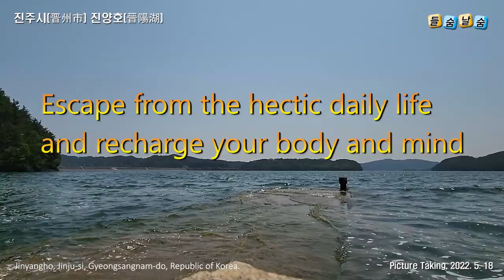진주 진양호(healing video)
Jinyangho, Jinju-si, Gyeongsangnam-do, Republic of Korea.